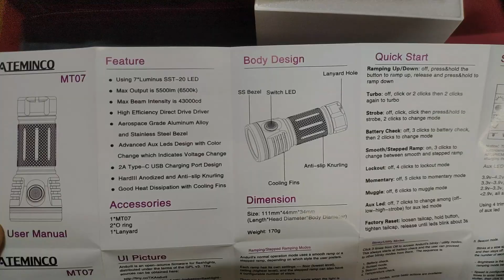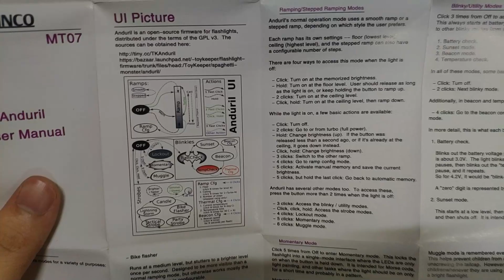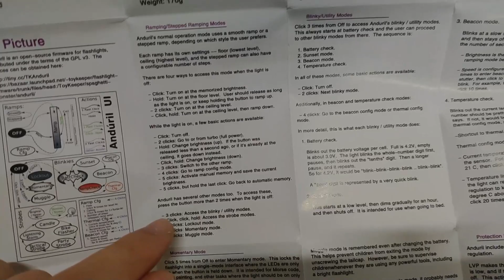รีวิว MATEMINCO MT07 SST20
SST20 แสงชาว
ในส่วนของการรีวิวแสงใช้เป็น 26650 Vapcell 5900mAh 20A